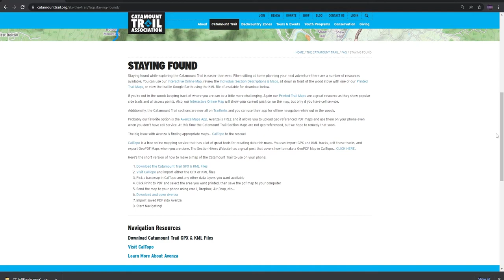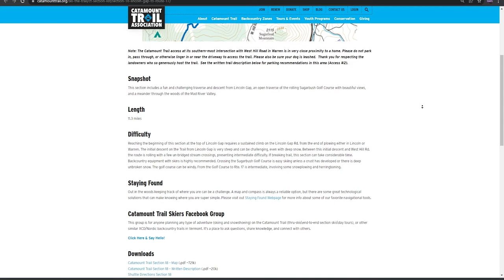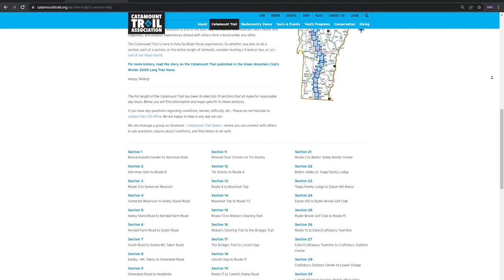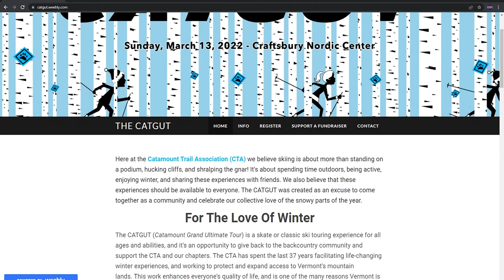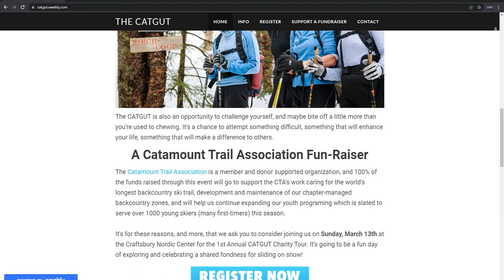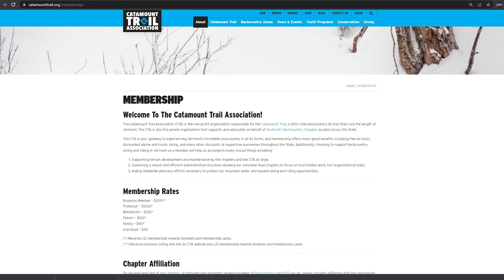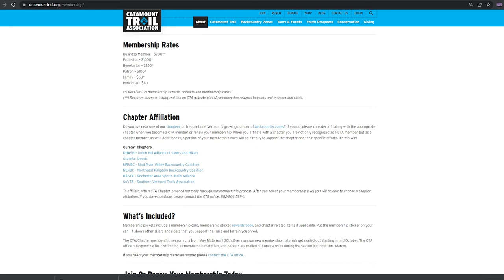Positively Vermont: Catamount Trail Association - February 21, 2022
Dennis McMahon interviews Greg Maino, Communications and Event Manager for the Catamount Trail Association.